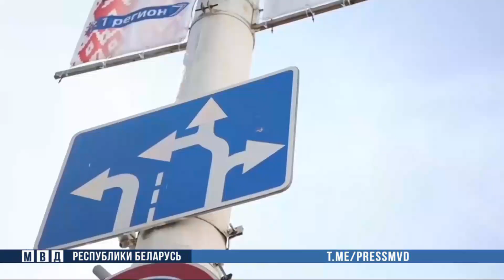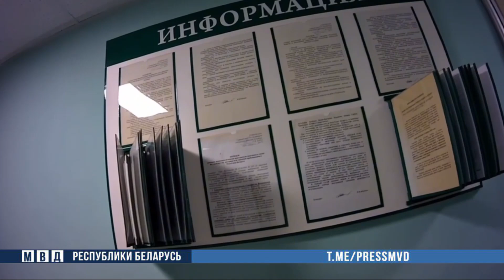Пьяная мать перевозила в автомобиле двух маленьких детей и врезалась в забор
Видео МВД